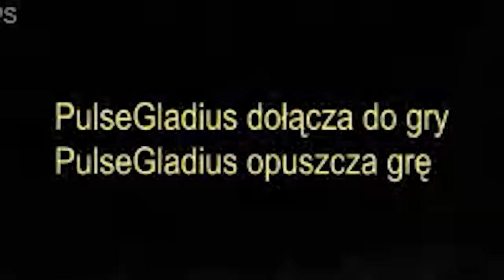Mazda RX-7 w Rocket League! Nowy HITBOX?!